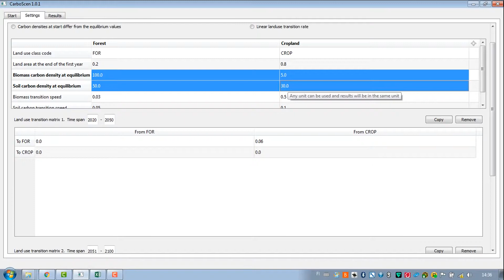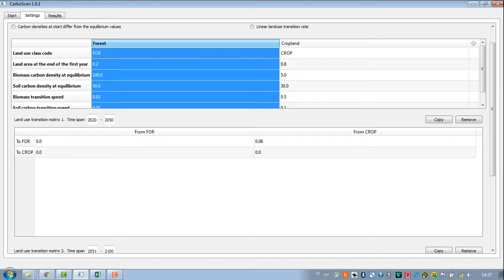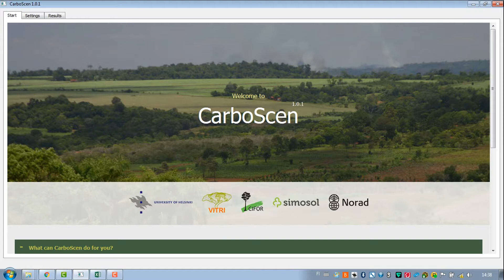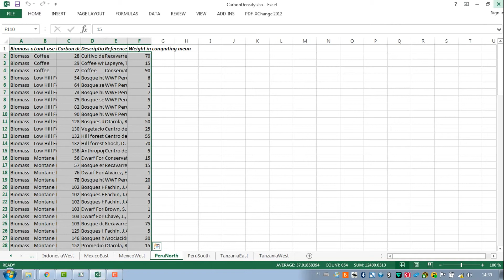CarboScen Tutorial: Carbon Density Data (Part 6 of 8)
CarboScen is a relatively simple bookkeeping tool to estimate the carbon implications of land-use scenarios, developed by scientists from the University of Helsinki and the Center for International Forestry Research (CIFOR).

In this video tutorial, the University of Helsinki’s Stella Thompson speaks with CarboScen’s lead researcher, Markku Larjavaara, about how to use the tool to compute realistic simulations, with or without field data, and where the carbon density data comes from.